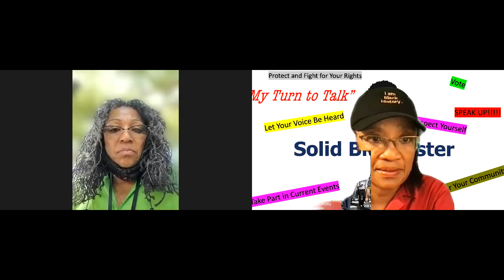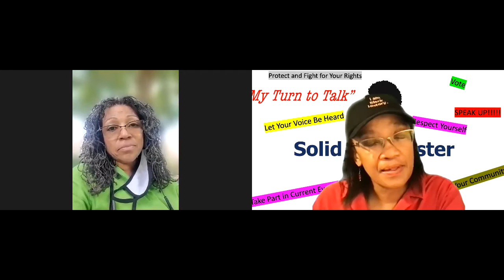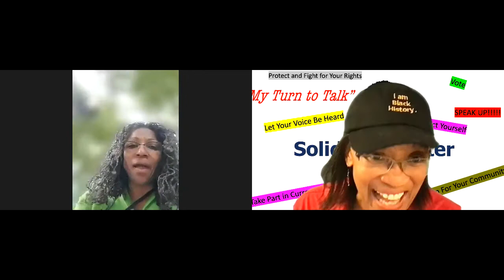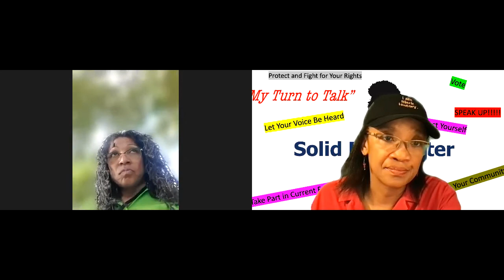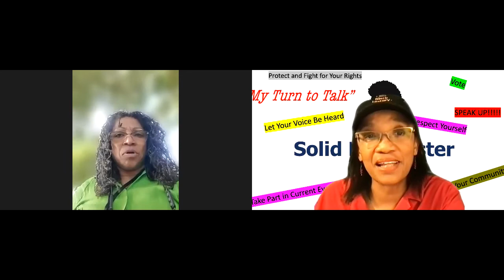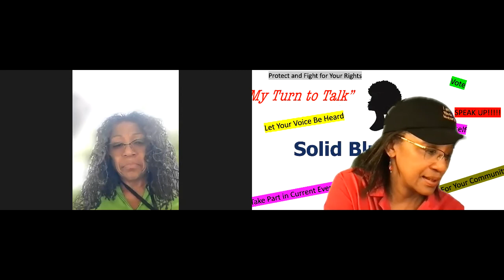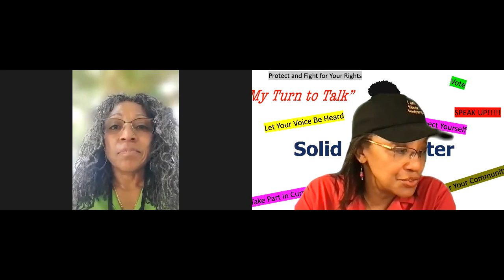Ep. 52 Are Black People Racist? - My Turn to Talk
Discussion asking the question are black people racist or has history played a role on how black people feel toward other races?